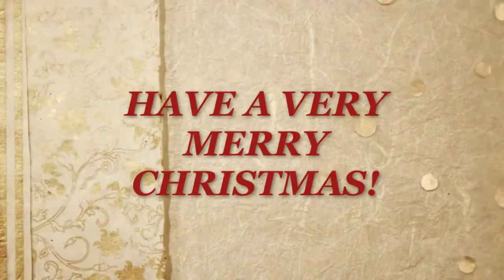GVCS Preschool and KT 2020 Christmas Concert